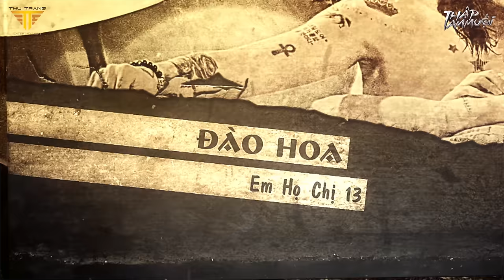THẬP TAM MUỘI - TẬP 2 | THU TRANG, TIẾN LUẬT, DIỆU NHI, ANH TÚ, KHƯƠNG NGỌC, LA THÀNH, BB TRẦN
Thập Tam Muội là câu chuyện về tình huynh đệ trong Thế giới ngầm - cuộc chiến giữa phe Chợ Mới và Chợ Cũ được Thu Trang, Tiến Luật, Diệu Nhi, Anh Tú, Khương Ngọc, Hoàng Phi,... kể lại bằng ngôn ngữ điện ảnh với những pha hành động gay cấn, lẫn cười ra nước mắt, và những cú twist bất ngờ ở "phút 89". Giữa một Xã Đoàn đầy những nam nhân "máu mặt" thì vẫn trụ vững một Đại Tỷ "Thập Tam Muội" khét tiếng, nhưng đằng sau đó là một trái tim đầy nghĩa khí và giàu lòng trắc ẩn.
Phim được sản xuất bởi A Tô Film và Thu Trang Entertainment.

Kênh YouTube Hoa Hậu Hài Thu Trang cập nhật các tiểu phẩm hài mới nhất của nghệ sỹ Thu Trang cùng nhiều nghệ sỹ khác sẽ giúp khán giả có những giây phút thư giãn thú vị.
Bản quyền thuộc về A Tô Film và Thu Trang Entertainment, nghiêm cấp reupload dưới mọi hình thức.